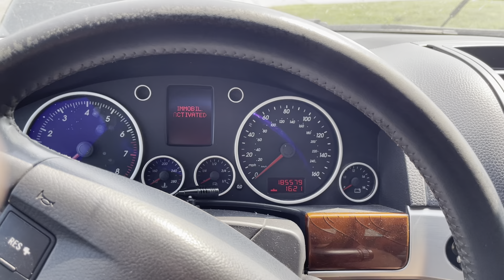Virtual Test Drive | 2004 VOLKSWAGEN TOUAREG V8 WVGCM67L74D031826 | Twin Cities Auctions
In this video, we take you on an immersive test drive of a 2004 VOLKSWAGEN TOUAREG V8, giving you an in-depth look at the vehicle's features, performance, and overall driving experience.